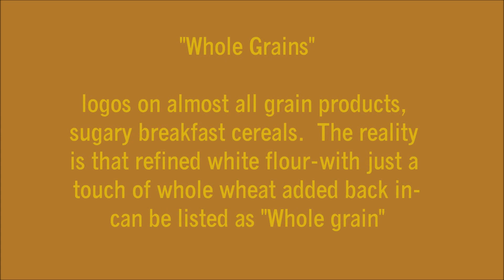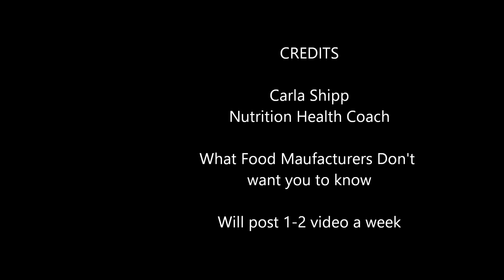The Loopholes of Food Labeling